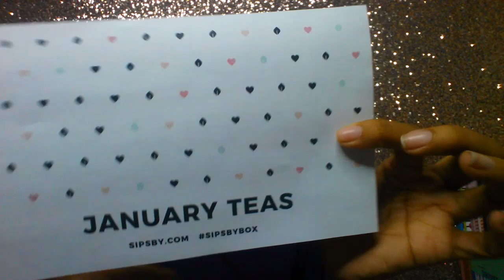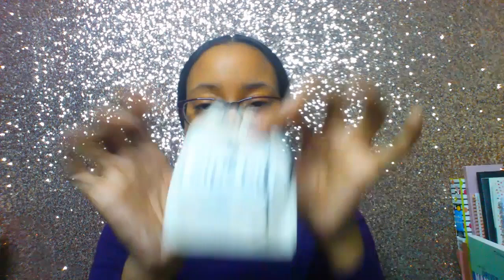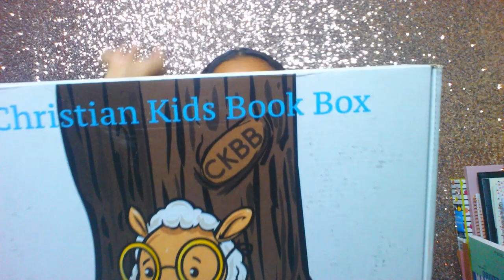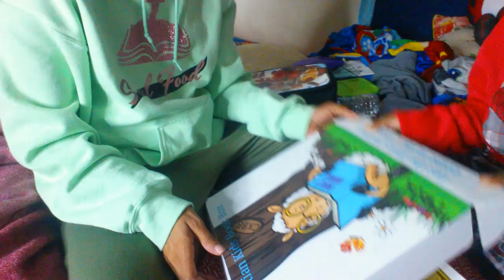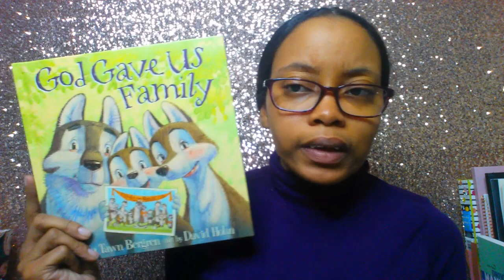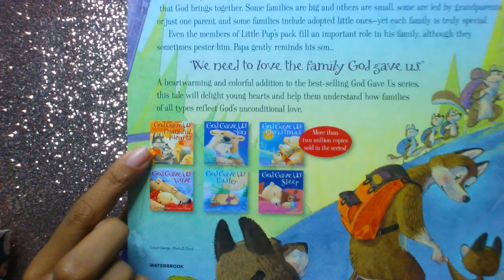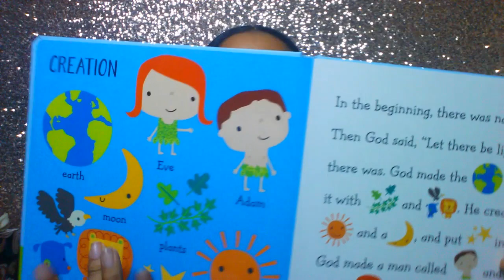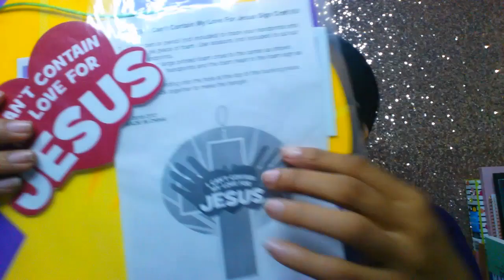Christian Kids Book Box & Sips By Double Unboxing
Hello Gems!

Here is another Christian book box unboxing that's geared towards children. I think this a phenomenal company that works to get children into the Word of God. I was sent this box for review after reaching out to the company. I do have a 5 (turning 6 on Feb 13th) year old son and he enjoyed the box.

♥ Sips By January Box
            ✽ Sweater Weather by Savory Tea Co
            ✽ City of Marrow by Dryad Tea
            ✽ Strawberry Blend by Tea Head
            ✽ Lush Lavender Blooming Tea by Flower Pot Tea

♥ God Gave Us Family by Lisa Tawn Bergen
♥ Look & Tell Bible from Thomas Nelson
♥ The Bible Alphabet Activities for Kids

"He must increase, but I must decrease." - John 3:30